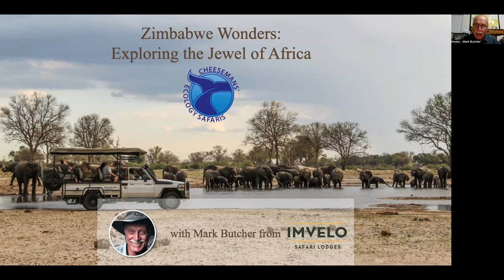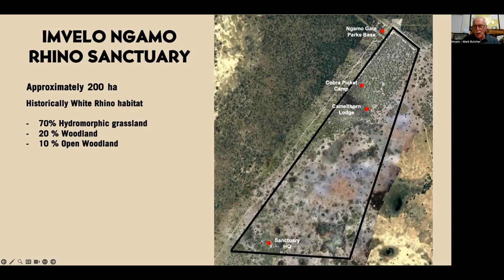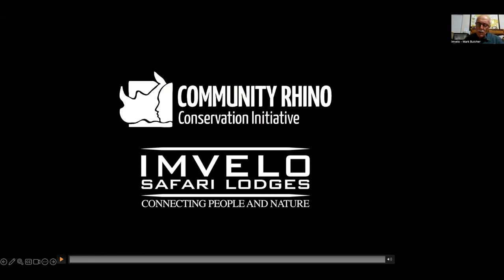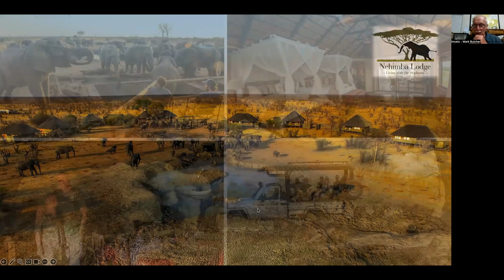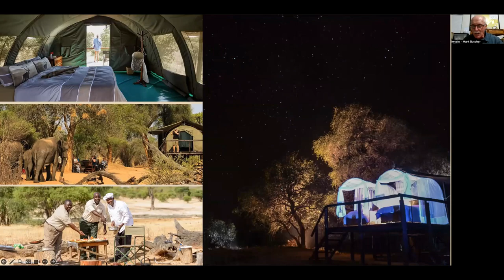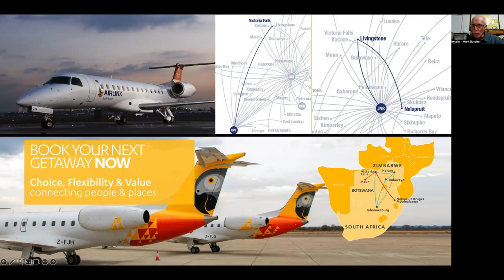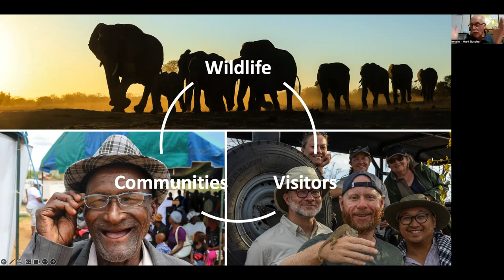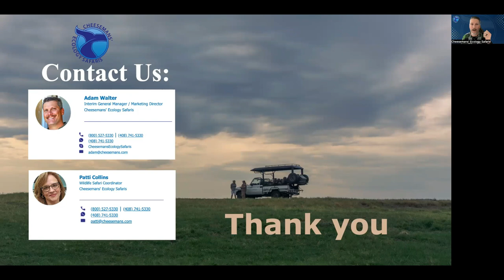Zimbabwe Adventure 2024: Wildlife, Conservation, and Community | Cheesemans' Ecology Safaris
Embark on a virtual exploration of Zimbabwe with Cheesemans' Ecology Safaris. Our recent Zoom talk, "Zimbabwe Adventure 2024: Wildlife, Conservation, and Community," provides an in-depth look into the heart of Africa's wildlife and the local efforts to conserve it.

▬ 🌍 Timestamps: ▬▬▬▬▬▬▬▬▬▬

0:00 - Welcome/Intro
1:09 - Mark "Butch" Butcher presents Zimbabwe Wonders: Exploring the Jewel of Africa
1:47 - Introducing Imvelo Safari Lodges
3:38 - Community Rhino Conservation Initiative
9:46 - COBRA Ranger Training & Community Outreach
26:57 - Cheesemans' September 2024 Trip Details
28:44 - Nehimba Lodge Elephant Conservation
32:06 - Birding in Zimbabwe
32:54 - Hwange National Park and the Jozibanini Wilderness Camp
35:54 - Hwange National Park Watering Hole Build Contribution
38:51 - Bomani Tented Camp
41:21 - Volunteering at a Local School
43:46 - The Elephant Express
46:56 - Getting into Zimbabwe
48:12 - Your Impact on the Local Community
52:25 - Questions & Answers

🐘 About This Video:
Join Mark "Butch" Butcher, a seasoned wildlife guide from Imvelo Safaris, as he delves into the critical conservation efforts in Zimbabwe, highlighting the protection of rhinos and elephants. Discover how local initiatives like the COBRA rangers, the implementation of solar water pumps, and educational programs are making a tangible impact on the community and the environment.

Explore the planned route for our exhilarating September 2024 Zimbabwe trip, encompassing some of Africa's most iconic landscapes and wildlife encounters. This video not only offers a preview of the adventures that await but also emphasizes the importance of sustainable tourism and community involvement in conservation.

🌟 Join Our September 2024 Trip:
Immerse yourself in the breathtaking beauty of Zimbabwe and contribute to meaningful conservation efforts. Learn more about our September 2024 trip and how you can be a part of this unique adventure at Cheesemans' Ecology Safaris Zimbabwe September 2024 Trip.

Your journey into the heart of Africa starts here!